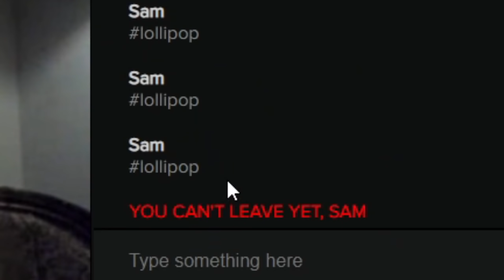DON'T JOIN THIS ONLINE CHATROOM AT NIGHT..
Guys, this creepy online chat room is super cursed and you should NEVER JOIN IT.. especially not at night or even worse at 3 AM! The website is called take this lollipop.